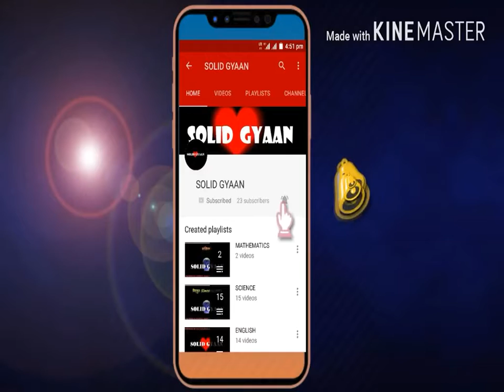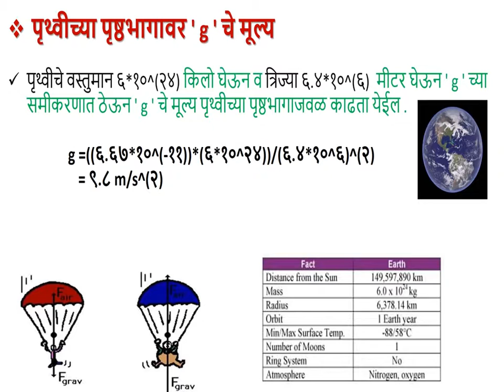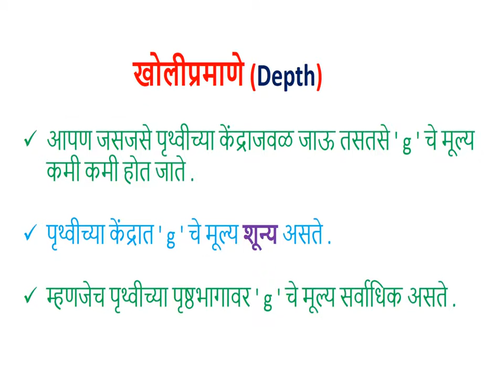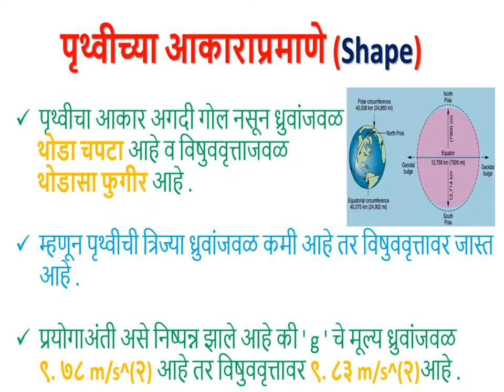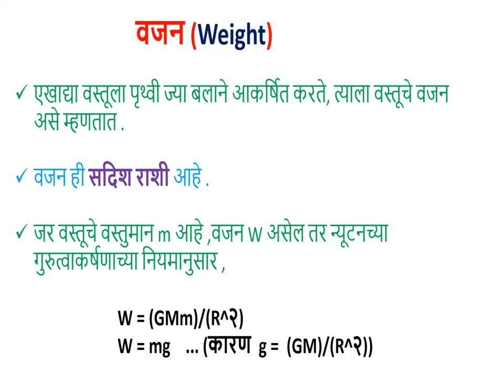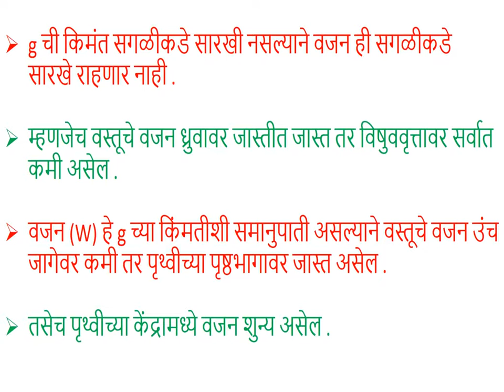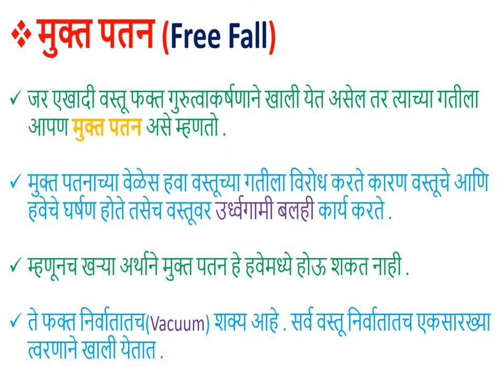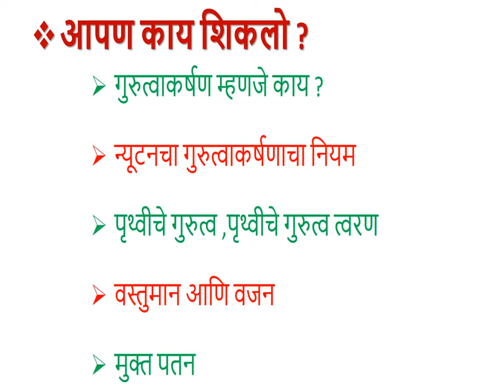ओढ पृथ्वीची भाग २ The Pull of the Earth Part 2 इयत्ता 9 वी विज्ञान Class 9 Science1